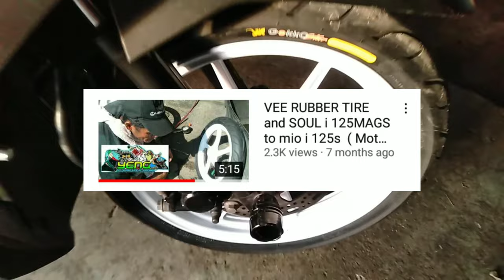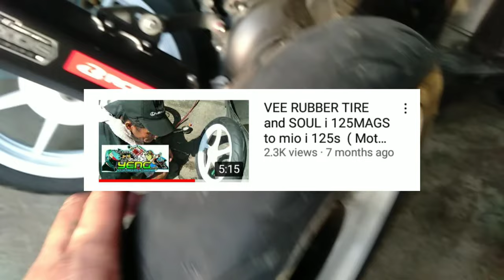VEE RUBBER tire Review and New RB8 mags PACKAGE! (Moto Vlog)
Vee rubber gekkostar and RB8 Package

PACKAGE!!
6400 PESOS ONLY MAGS AND TIRES WITH TIRE VALVE AND SEALANT
RB8 WHITE 4 HOLES
GEKKO VEE RUBBER 8080/9080-14
PASIG AREA(LIFEHOMES)
PASIG AREA(LIFEHOMES)

Vee rubber review